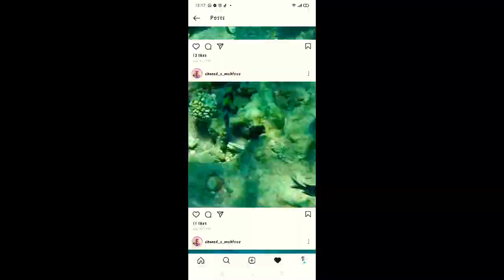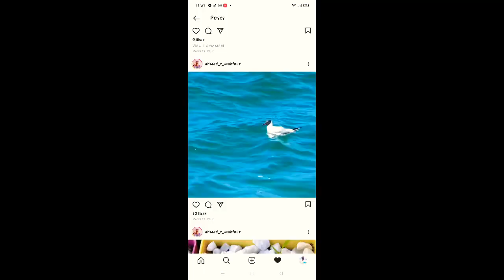Best Seaseside Place || Alexandra Egypt || Beach || Picnic Place || World most Beautiful Place ...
For more video plz ...

In the beginning of 1980 Hurghada start to be known for the tourist industry due to the natural condition as the fine beaches, coral reefs, colored fishes and the sunshine. The investors began their tourist projects in the area in building resorts and hotels, nowadays Hurghada has around 350 hotels and resort beside there are many Travel agents, Transportation Agent, Diving schools, Diving centers, Safari Agents.

City Travel Information

Hurghada city is far from Cairo by 6 hours driving and from Luxor by 4.5 hours driving. It is the biggest city on the red sea. Hurghada airport make it easy to travel to the city from worldwide and from Egyptian cites, there are many ways for travel from/to Hurghada from other cites in Egypt by flight with Egypt Air, ferry boat that sail between Hurghada and Sharm El Sheikh or the transportation companies in Hurghada that leave to Cairo, Luxor, Marsa Alam, Alexandria etc which make the city easy to reach from any where.

The Hurghada city is divided to three partitions, El Dahar area is the old area in Hurghada and it has the old market and Bazaars in Hurghada, the biggest Masjed in Hurghada and church.The second area called El Sakala and this one consist of many of Bazaars, Cafes, discus, Hurghada Marina, Hurghada port which ferry boats leave to Sharm El Sheikh and Saudi Arabia.The newest area is the Touristic Road that take place in front of the hotels, there are many Bazaars, cafes and discus a long the